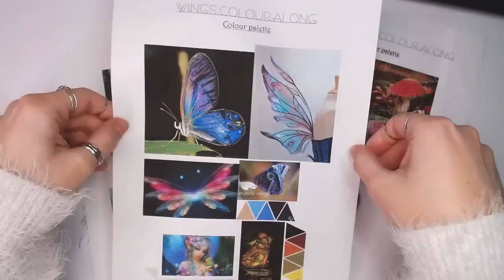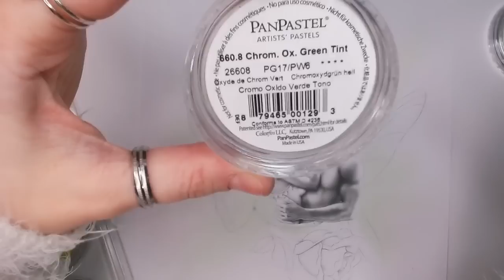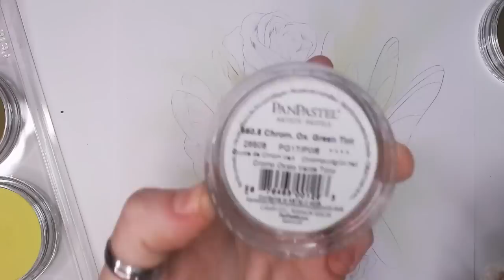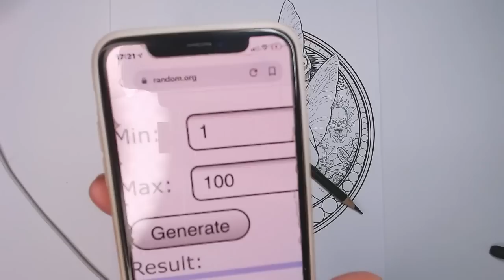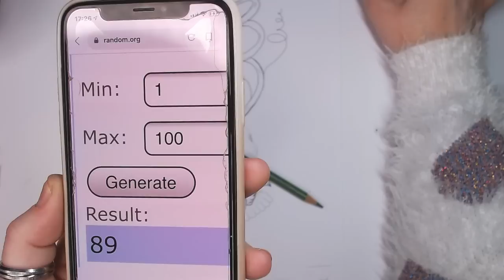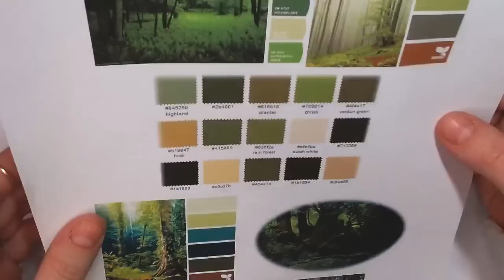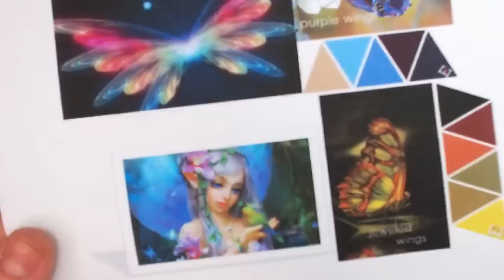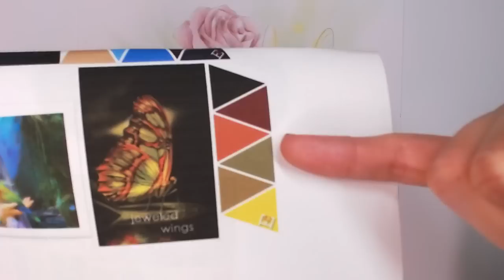LIVESTREAM | FAEBRUARY2020 - Laura Rafferty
Hiya , Welcome to Colour & Chat with Sammie - a mostly LIVE-STREAMING Adult colouring channel which focuses with a live chat and a live audience - I stream with a real time colouring sessions and a live interactive chat (details below)
Image i am Colouring today by Laura Rafferty

Pan Pastels:

Prismacolor pencils:
150 set
24 Tin
72 set
48 set

ARTISTS AND THEIR ETSY SHOPS:
Christine Karron
Dawn Davidson
Deborah Muller
Derya Cakirsoy (Derya Draws) Color’n’Chics
Emily Illustrator
Grazia Salvo
Janna Prosvirina
Jennifer Zimmerman
Jenoviya Art
Laura Rafferty
Lisa Mitrokhin
Michelle Kahler
Monja Gates
Nathaniel Wake
Nelleke Schoemaker
Raen Art
Sarah Richter
Sheryll Lafond

Happy Faebruary and happy coloring!

Free images for FAEBRUARY2020
Nathaniel Wake Free Image

LIVESTREAM RULES: Not intended for Children ...No political talk , sexual content , unkindness toward others , religious subject or anything that may offend. If anyone spots anybody in live-streams that is off / causing any trouble to other people in chat - Flag to one of the moderators (ladies in chat with a blue name and a little spanner next to their name in blue) anything to the nature stated will be deleted ... further timed out if continues and third time hidden from the livestream chats until the matter is resolved with the host. We’re here for the hobby !

ALL COLOURS / PRODUCTS AND MATERIALS WILL BE LISTED AFTER THE STREAM FOR FOLLOWING ALONG

 i do not ask for anything, nor money so please just enjoy the viewing and hope you take something away from my videos! should any body ask -as often i do get asked... I do have a wishlist but it's not at all mandatory it's there for people who ask-  I may not get around to things when purchased straight away - I PROMISE you I do not ask for a thing – the biggest compliment you can give me is enjoy the channel and come and join us for the livestreams